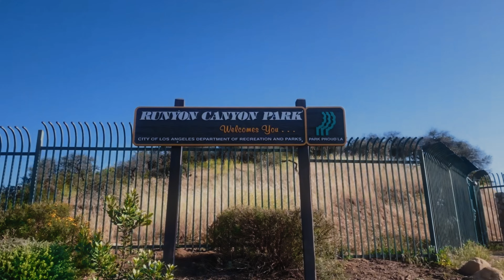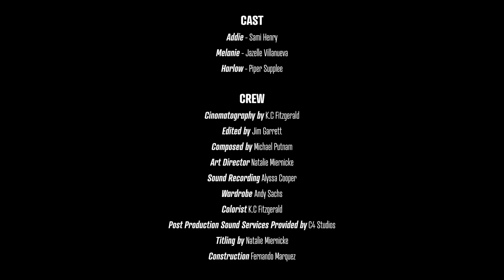VALETS | Web Series | Episode 2 "RUNyon"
'VALETS' is a web series following the day-to-day antics of the women of CurveStand Valet.

Created by Lindsay St. Laurent
Episode Directed by K.C. Fitzgerald
Written & Produced by Maya Kramon and Lindsay St. Laurent
Director of Photography K.C. Fitzgerald
Starring Sami Henry and Jazelle Villanueva
Co-Starring Piper Supplee

Copyright Property of Crooked Pine Motion Pictures, LLC